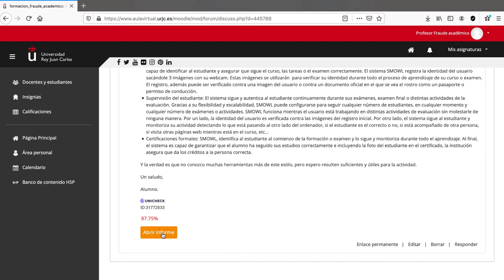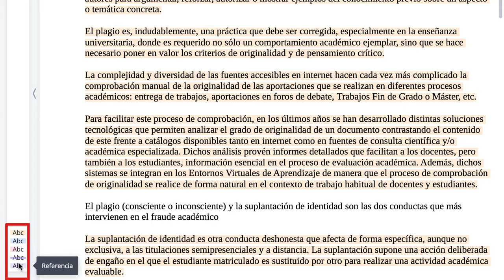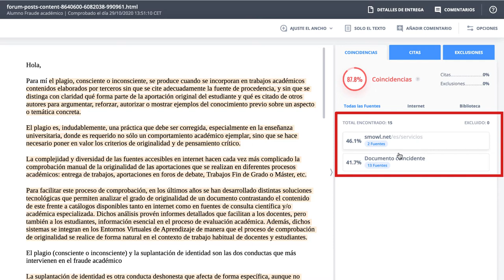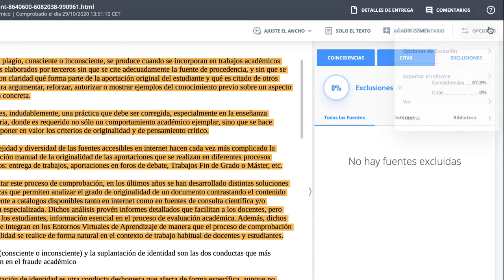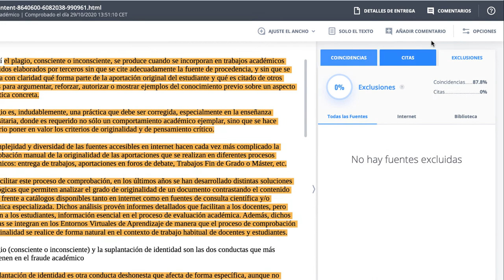Informe de similitud en un foro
Curso - Uso de herramientas para prevenir el fraude académico - Informe de similitud en un foro

Material del curso "Uso de herramientas para prevenir el fraude académico".

aulavirtual.urjc.es
cied.urjc.es